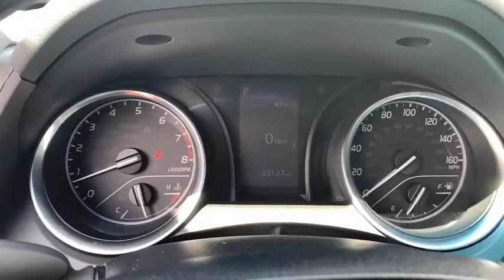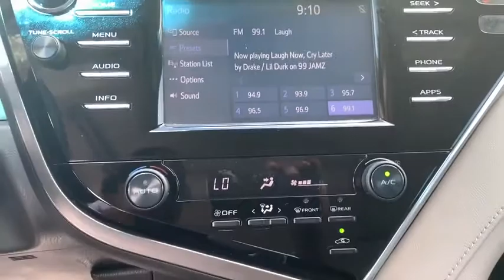2018 Toyota Camry Fort Lauderdale, Coconut Creek, Hollywood, Tamarac, Coral Springs, FL U054457A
Used 2018 Toyota Camry available in Fort Lauderdale, Florida at Lipton Toyota. Servicing the Fort Coconut Creek, Hollywood, Tamarac, Coral Springs, FL area.

Lipton Toyota
1700 W Oakland Park Blvd

CLEAN CARFAX !!, !! ONE OWNER !!, !! BALANCE OF FACTORY WARRANTY !!, , ** LOW MILES **, ** SUPER LOW MILES **, ** CRAZY LOW MILES **, ++ PREMIUM ALLOY WHEELS ++, !! ONE OWNER W/ CLEAN CARFAX !!, ++ REAR BACK UP CAMERA ++, and ** BLUETOOTH FOR PHONE ** ABS brakes, Active Cruise Control, Electronic Stability Control, Illuminated entry, Low tire pressure warning, Remote keyless entry, and Traction control Lipton Toyota is proud to offer you this Beautiful 2018 Toyota Camry. This SE Camry is beautifully finished in Silver and complimented by and this exceptional vehicle gives you an amazing driving experience along with impressive Fuel efficiency rating.brbrbr2018 Toyota Camry SE 2.5L I4 DOHC 16V 8-Speed Automatic Silver FWDbrbrbrCARFAX One-Owner. Clean CARFAX.brbrBuy with Confidence as all of our cars are have been through a thorough 160 point inspection by our ASE certified mechanics. Our Finance team has over 75 years combined experience with all types of credit; working closely with 25+ banks we handle all credit situations. Please visit our showroom at 1700 W Oakland Park Blvd, Fort Lauderdale FL 33311 to see our complete inventory. Lipton Toyota is proud to have served South Florida for over 30 Years. Call Click or come on by today.